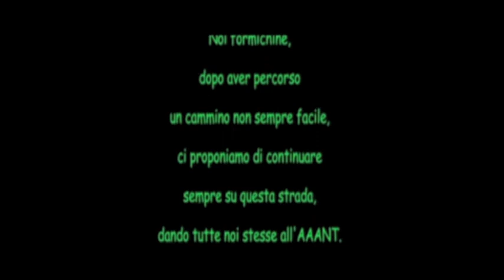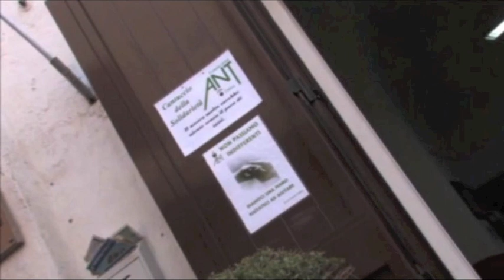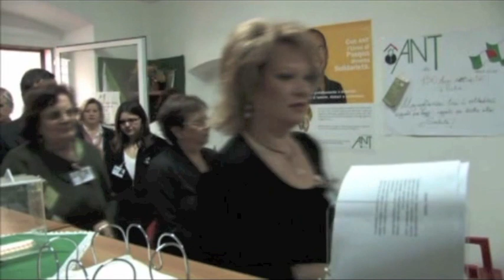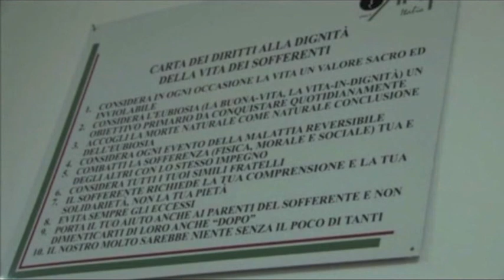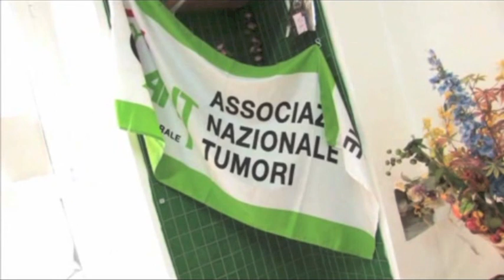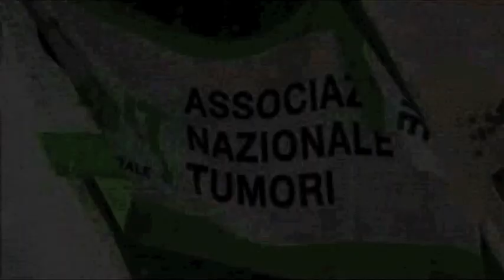Inaugurazione delegazione statte 1 di 2